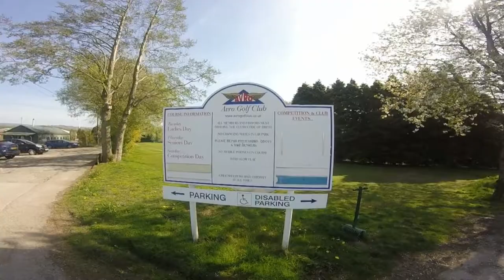Avro Golf Club, Woodford - Course Walk Round 2019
This is just me walking around my local club just show the holes and some of the greens

for more information on the club check out

Avro Golf Club is next to the old Woodford Aerodrome

which is now home to

and Redrow Homes

d if you want to by a house near a golf course  Redrow have a new build